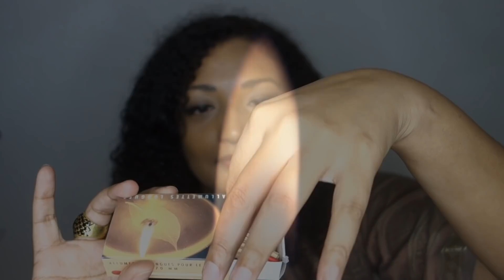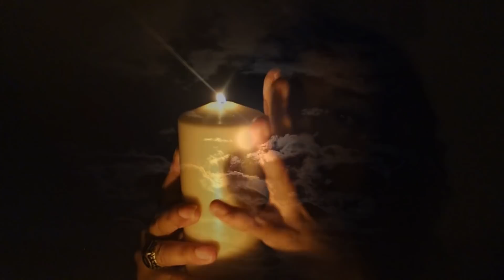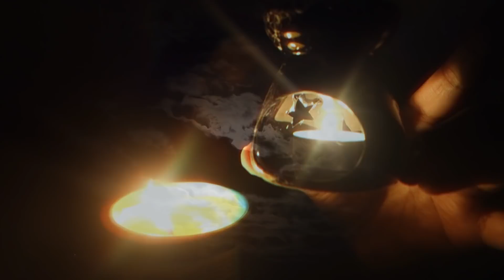Voyage à la bougie ASMR Français